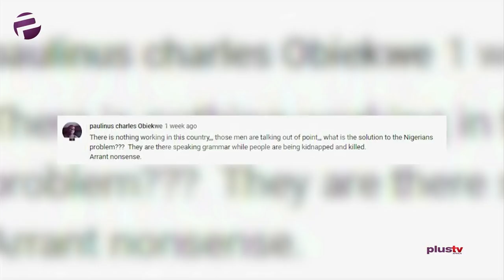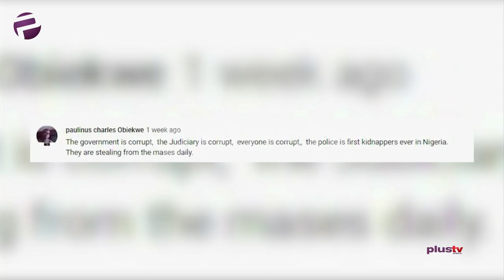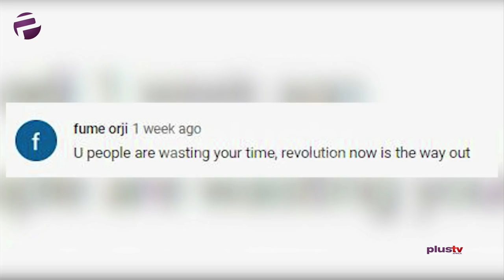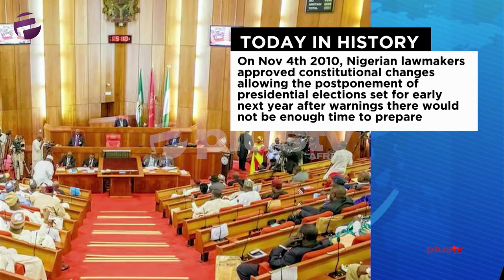Oshiomhole VS Obaseki: Edo State On Fire As The Rift Deepens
Edo state seems to be on fire as the rift between The National Chairman of the All Progressives Congress, Mr. Adams Oshiomhole and Governor of Edo State, Mr. Godwin Obaseki is deepening. However, the presidency has stated the Edo State chapter of the party is capable of handling the crisis.

The Presidency’s position came on Sunday, barely 24 hours after the raging political dispute between the National Chairman of the party, Mr Adams Oshiomhole, and the Governor of Edo State, Mr Godwin Obaseki, turned violent on Saturday.

Francis Chilaka joins us in this episode.